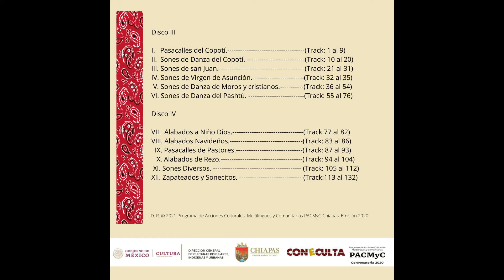Danza del Pashtú: Son de Entrada del baile del Pashtú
Danza del Pashtú: Primer Son   49/132.

-Calendario Ritual de la Música Zoque de Ocozocoautla, Volumen 3 y 4.

*Primer Son de Baile de la Danza.

 Los Sones se tocan en honor a la Virgen de Natividad,
se toca cada 8 de septiembre y se danzan en diversas plazas
bajo el siguiente orden:
 1.- San Antonio (Abad).
2.- Plaza central (San Juan Bautista).
 3. San Bernabé (Ermita).

 Esta música fue grabada en marzo-junio 2021, por:
 -Shofar estudios.
-Green House estudios.

~ José Alejandro Burguete Sarmiento - Kape´ Sus´kuy (Pito).
~ Ramón Ernesto Jiménez González -Tambor Zoque (Kowa´).
   (Versión del Mtro. Isabel Manga Vázquez. 2004).

Becarios del proyecto: Calendario Ritual de la Música Zoque de Ocozocoautla, vol. 3 y 4.
PACMyC-Chiapas, Emisión 2020.

La danza del Pashtú, es literalmente la continuación de la que antecede [Moros y cristianos],  se danza el día 8 de Septiembre en honor a la virgen de Natividad. En esta secuela, el rey Moro gana la batalla en contra del Santito: San Sebastián Mártir.

La danza comienza con el “son de entrada del baile” [para los cristianos],  se alinean a la par de los Moros.
La palabra “Pashtú“ proviene de la lengua zoque, que significa literalmente “Alborotador” o desarreglado, viene de la palabra Kopashtón, Kopajk: Cabeza, Pashton: desarreglado, alborotado, siendo que para los pueblos zoques no existe la interpretación de mal  por ello usaron el termino Pashtú para ejemplificar el que gana el personaje antagonista o sea el rey Moro.
También Pashtu es una lengua del grupo Irania moderno oriental, que se habla en Irán, Afganistán, Pakistán y en otras zonas. El pastún/pasto o Pujto es la lengua materna de los Pastunes del sur y centro de Asia, desciende del idioma Avéstico, siendo la lengua iranía más antigua.

La danza del Pashtú, se representa con doce sones regularmente pero en la plaza final se tocan todos estos sones propuestos en la lista.

*Pasacalle de Moros y cristianos 1 (Cristianos).
1. Son de entrada del Baile
2. Son de Pasión, (Baile de Capitanes)
3. Pasacalle del Baile
4. Primer Son
5. Pasacalle del Baile (2a Vez)
6. Segundo Son
7. Pasacalle del Baile (3a Vez)
8. Son de Ordenanza
9. EL pulsador
10. EL Flechador
11. Son de Traída del Santito
12. Persigno
13. Son de Dar la Palabra
14. Alabado de Rezo ¡Oh! Virgen Gloriosa
15. Son de dar la Palabra
16. Alabado de Rezo: ¡Oh María
17. Son de dar la Palabra
18. Alabado de rezo: ¡Adiós, Reina del Cielo!
19. Zapateado: Sr. presidente
20. Zapateado: Sonecito
21. La Diana.
*Pasacalle de Moros y cristianos.